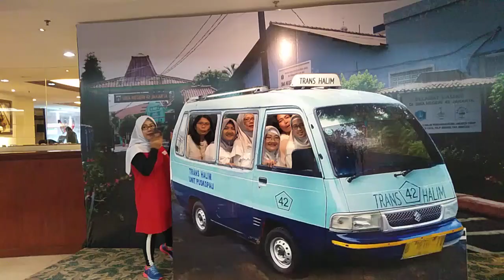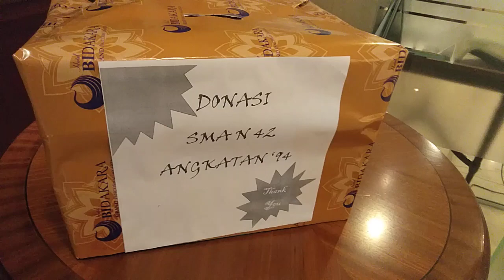REUNI SILVER SMAN 42 JAKARTA. THE CLASS OF 1994 (HOTEL BIDAKARA JAKARTA, 12/10/2019) [PART 2]